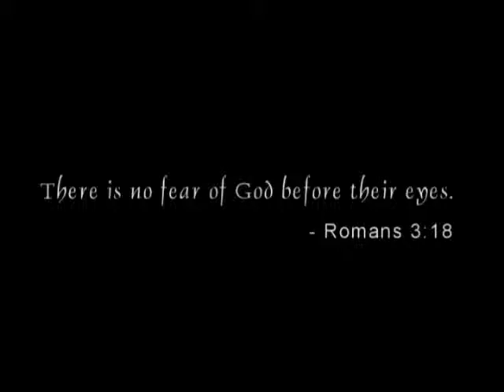Madness Score by Michael D Jones, Sr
Original score composed by Michael D. Jones, Sr.